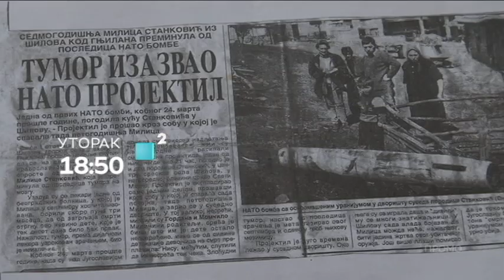Pravo na sutra, 05. jun